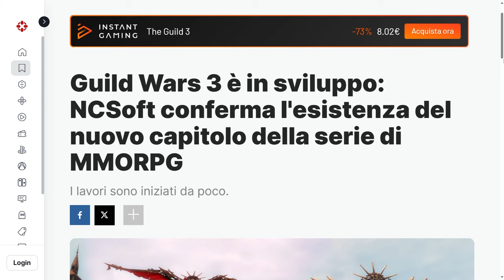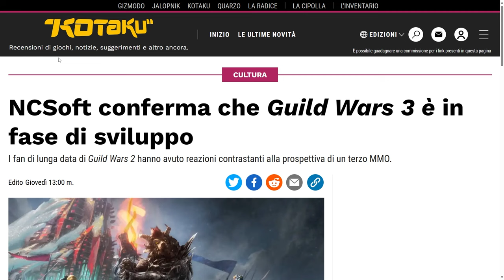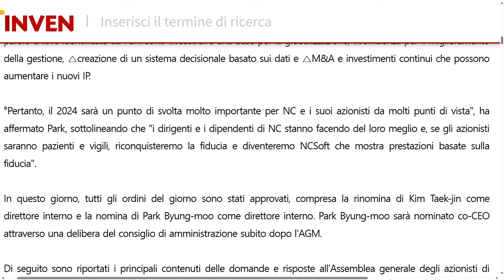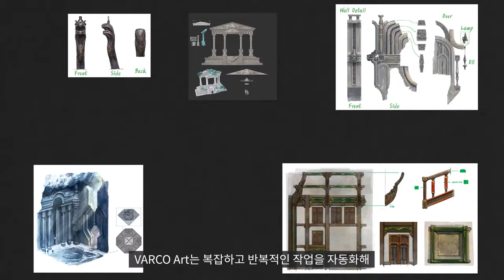NCSOFT ➤ UFFICIALE! GUILD WARS 3 si farà!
Amici followers, oggi vi voglio deliziare con un nuovo contenuto a base di MMO Coreani, nello specifico, Guild Wars 3 che a quanto pare sarà il sequel di questo fortunato franchise!
Ma le notizie non sono finite perchè nel video troverete novità riguardanti 2 attesissimi MMO! Enjoy!